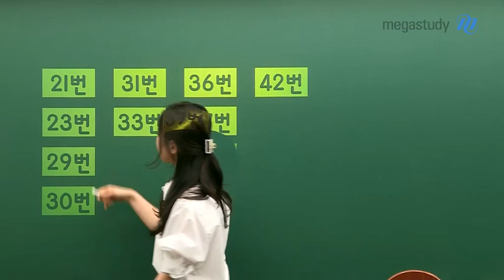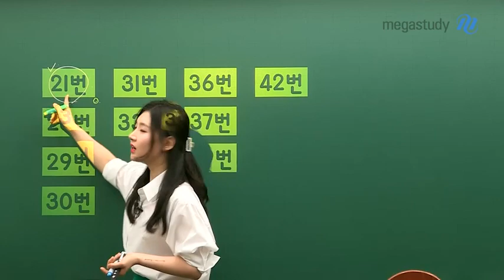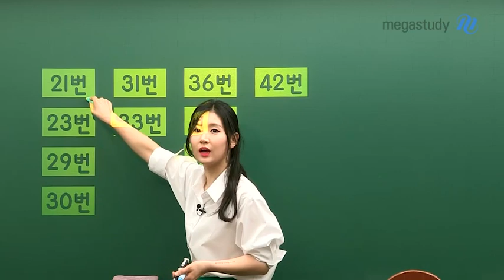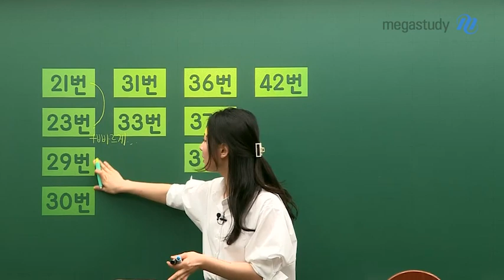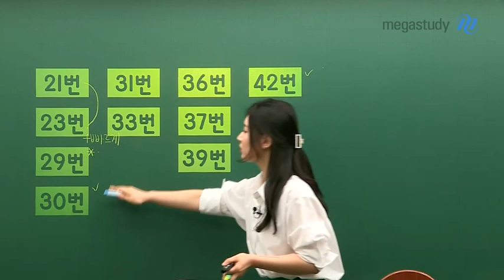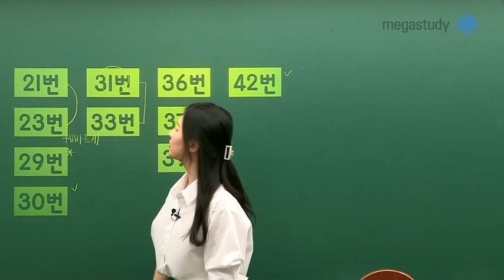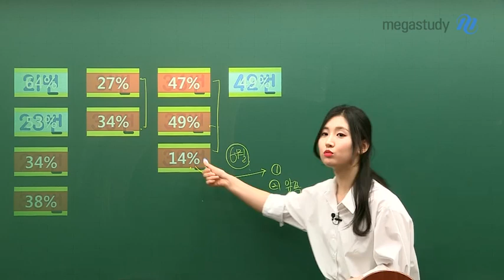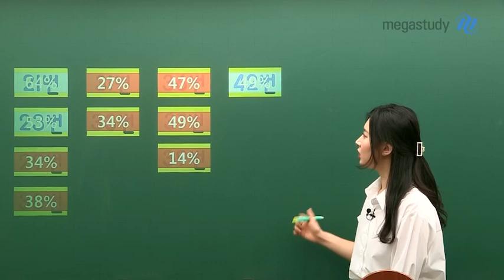[메가스터디] 영어 김엄지 쌤 - 2019 고2 9월 학력평가 총평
♥김엄지 선생님의 고2 영어 학력평가 총평♥

▶ 오답율 TOP 10 분석
★ 21번 - 정답률이 낮지 않지만 신유형이 출제된 것이 중요
               핵심 내용을 잘 파악하는 능력을 키워야 함
★ 23번 - 주제 유형, 앞쪽 문제 중 난이도가 있는 문제
★ 29번 - 어법문제, 겨울방학까지는 꼭 어법을 마스터 할 것
★ 30번, 42번 - 어휘 문제, 전략적인 접근법이 필요
★ 31번, 33번 - 킬러 유형인 빈칸 유형, 정답률이 매우 낮은편
★ 36번, 37번, 39번 - 간접쓰기 유형, 빈칸 유형에서 털린 멘탈로 시간 부족발생

▶ 총평
- 어휘가 매우 어려웠음, 3월 대비 난이도가 매우 높다고 느꼈을 듯
★ 깊이있는 어휘 공부를 하고 고3을 맞이할 수 있도록 해야 함